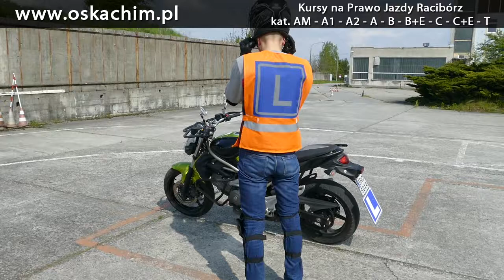Plac manewrowy kat. A,A1,A2 - Prawo Jazdy OSK ACHIM Racibórz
Elementy placu manewrowego prawa jazdy na kategorię A,A1,A2.
Posiadamy własny plac dzięki czemu nasi kursanci mogą ćwiczyć do woli :) Oferujemy profesjonalnie przygotowane i prowadzone kursy dzięki czemu jesteśmy w czołówce z najlepszą zdawalnością :)